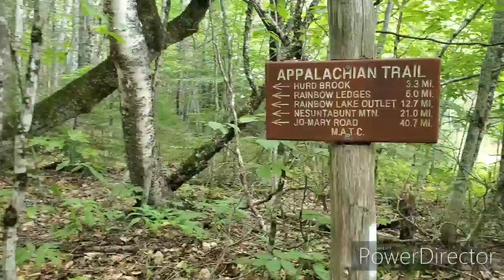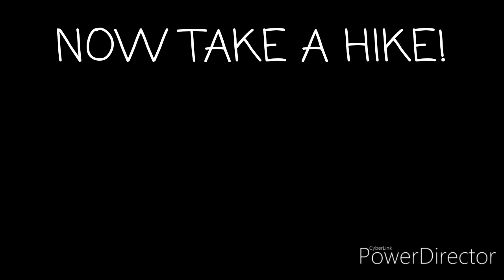KT on the AT: Maine Magic #16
Abol Bridge and getting to the Birches/Katahdin Stream Campground